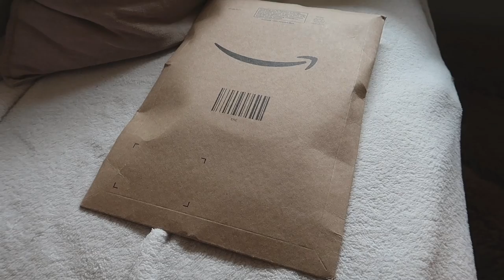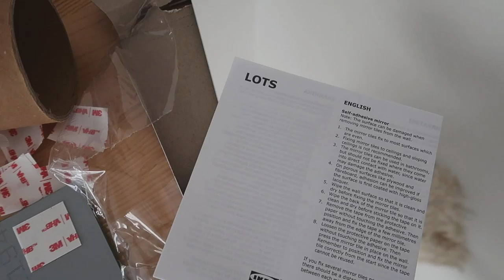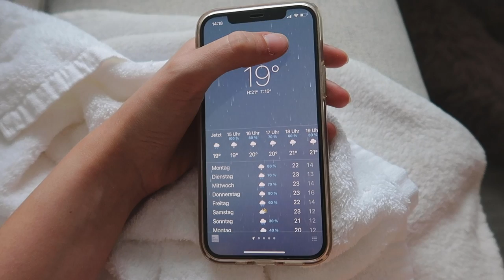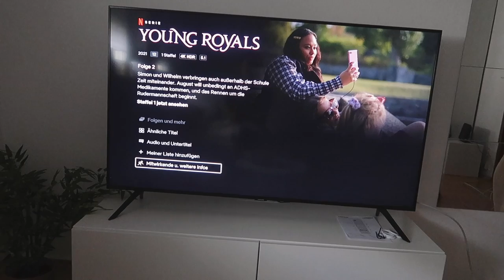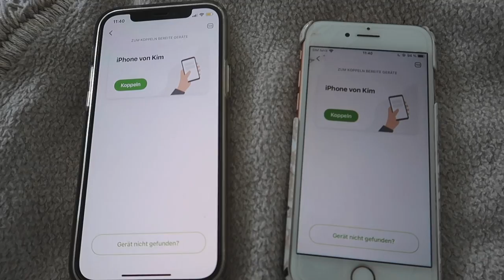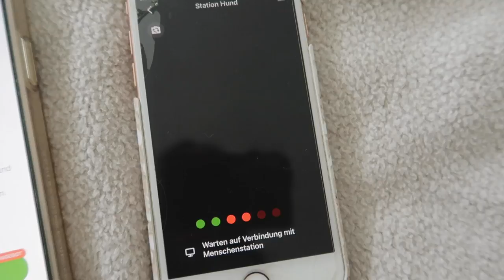Die erste Woche in meiner neuen Wohnung... (mit Hund) | Weekly Vlog | Kim Jaro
Hey!

In diesem Video bekommt ihr ein paar Einblicke in die ersten paar Tage in meiner neuen Wohnung. So langsam bin ich auch mit dem Einrichten fast fertig und es fühlt sich ein bisschen nach „Zuhause“ an 🥰 Auch Jack war dabei und hat in der Zeit einiges erlebt…

IM VIDEO GEZEIGT/ERWÄHNT:
*Jacks Dummy
Ikea Spiegel

➡️ Hier meine Empfehlung für alle Welpenbesitzer (*Welpen Basics Buch)

🎥 Mein Equipment
Kamera: Canon Eos 80d
Zweite Kamera: Canon G7x Mark 2
Mikrofon: Rode Videomic GO
Zweites Objektiv: Canon 50mm 1.8
Schnittprogramm: Adobe Premiere Pro CC
Laptop: MacBook Pro 2019